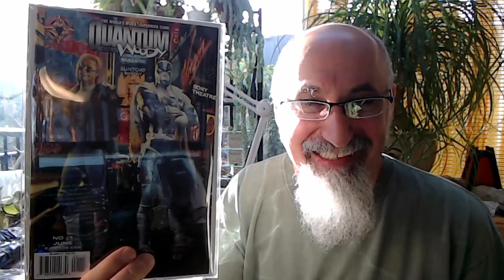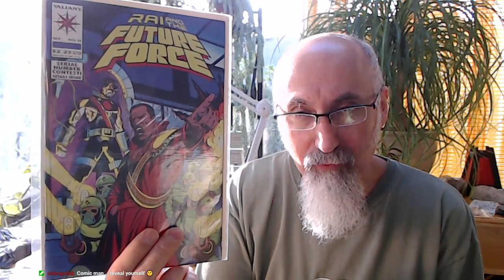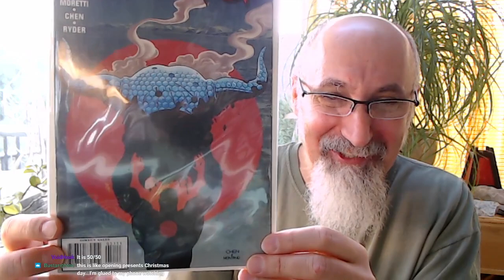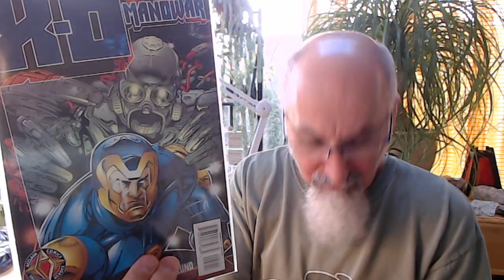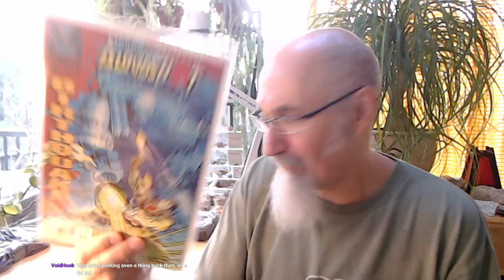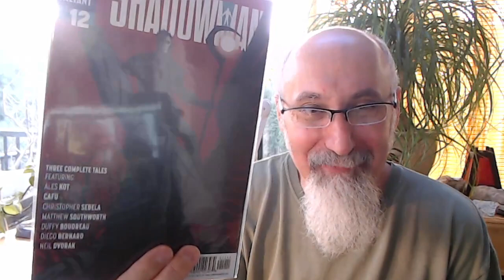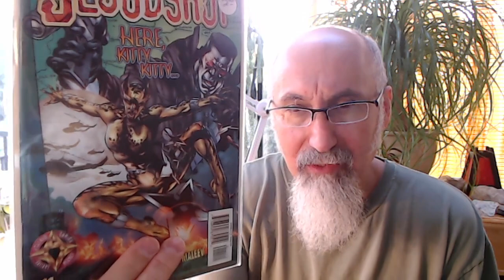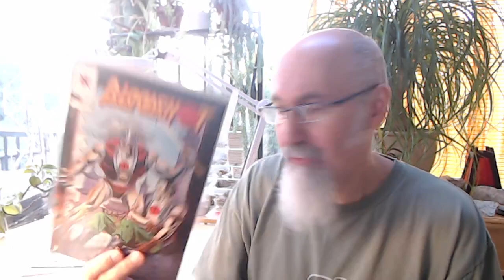Comic Book Haul #43: Huge Valiant Comics Buy: Bloodshot, X-O Manowar, Rai, Shadowman [ASMR UnBoxing]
TIMESTAMPS:
- Intro (7:07)
- UnBoxing (13:13)
- Comic Haul Begins (24:00)

***CRYPTO***
▶️ As well as Cryptocurrencies:
Bitcoin (BTC): 1Peam3sbV9EGAHr8mwUvrxrX8kToDz7eTE
Bitcoin Cash (BCH): 18KjJ4frBPkXcUrL2Fuesd7CFdvCY4q9wi
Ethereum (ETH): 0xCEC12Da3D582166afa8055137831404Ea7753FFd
Ethereum Classic (ETC): 0x348E8b9C0e7d71c32fB2a70DcABCB890b979441c
Litecoin (LTC): LLak2kfmtqoiQ5X4zhdFpwMvkDNPa4UhGA
Dash (DSH): XmHxibwbUW9MRu2b1oHSrL951yoMU6XPEN
ZCash (ZEC): t1S6G8gqmt6rWjh3XAyAkRLZSm9Fro93kAd
Doge (DOGE): D83vU3XP1SLogT5eC7tNNNVzw4fiRMFhog

Peace.

chycho

10 by 10 Grid and Multiplication Table, plus a Math Puzzle, a Pattern Recognition Game (Includes Live Streams)

Peace,

chycho